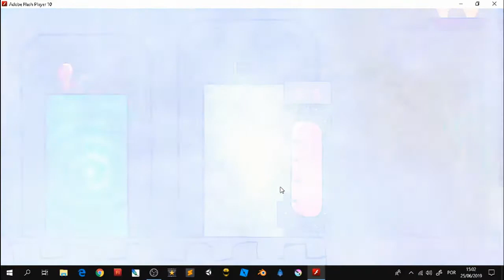Crash Bandicoot Online Game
O melhor jogo em flash de Crash Bandicoot online. Este jogo é bem completo, para um game em flash, permitindo salvar o progresso do game e desbloquear novos níveis no jogo.